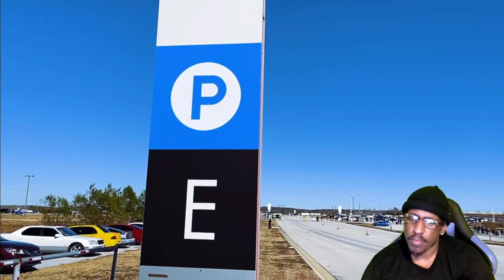Dodge Charger...........Mopar Therapy Reaction........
STO N SHO Front License Plate Bracker for 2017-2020 Jeep Grand Cherokee SRT & Trackhawk

Vantrue T2 24/7 Recording Dash Cam Super

Amber Red LED Side Marker Light...

FOLLOW AT IG:  _NYTERYDA